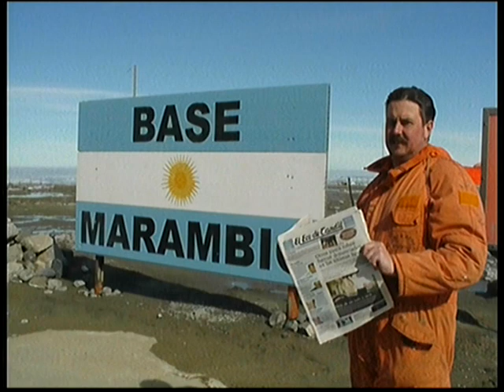Alberto Bejarsky en "La picada de los viernes" | La Ciudad